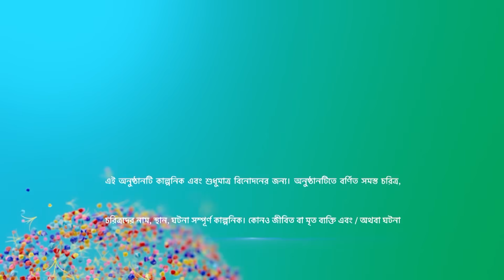Full Episode | কলের বউ | Episode 21 | Part A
Full Episode | কলের বউ | Episode 21 | Part A | আবার দেখুন আপনাদের প্রিয় ধারাবাহিক "কলের বউ” শুধুমাত্র স্টার জলসা-র ইউটিউব চ্যানেলে!